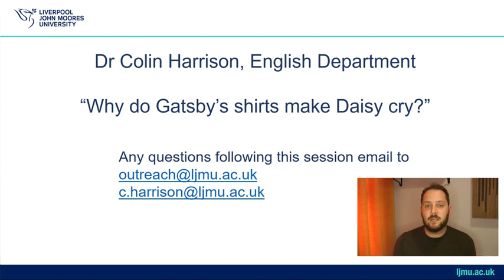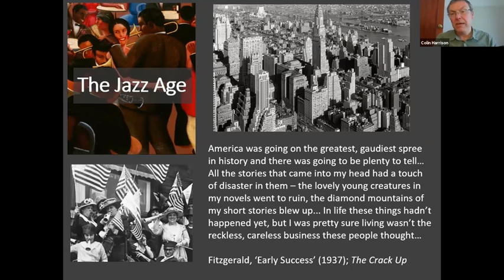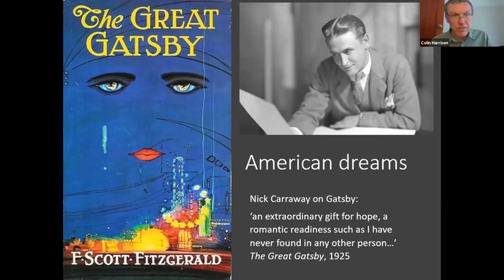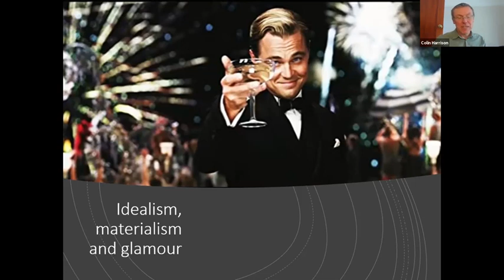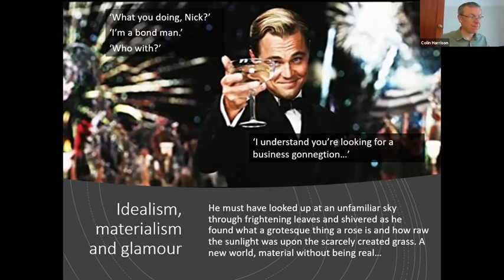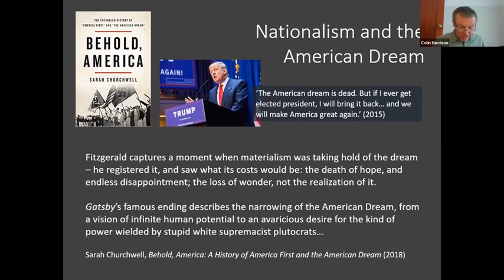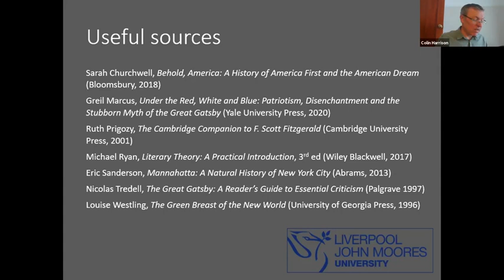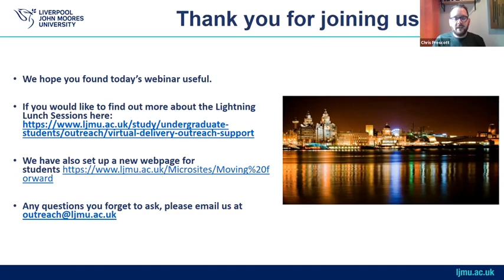Lightning Lunch Sessions | Why do Gatsby's shirts make Daisy cry?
Join LJMU for a series of lunchtime insights on current courses at Liverpool John Moores University. Each session is under 30 minutes and will focus on current discussions relating to the curriculum and new discoveries on the subject. Starting at either 12pm or 12:30pm, these short course insights will develop your understanding of university level study around your subject of choice.